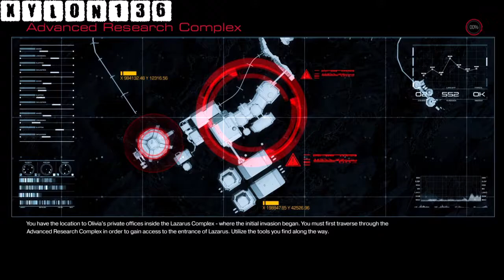Doom Part 8 - Dr. Hayden... The BFG...Still need to get to Olivia Pierce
We have reached the facility and are on our way to going face 2 face with Dr. Samuel Hayden. He will hopefully help us find out what we need to retrieve in order to stop this Hellish invasion.